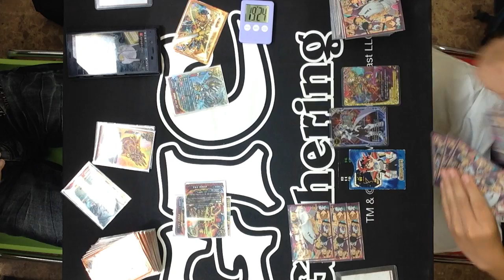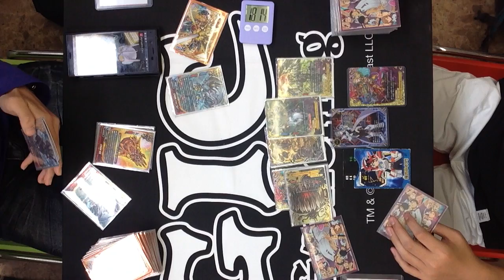7/16 バディファイト公認大会「あそバディカップ」決勝＠どーらく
バディファイトの公認大会「あそバディカップ」
7/16　トレカ・オモチャのどーらくでの決勝戦の模様です。